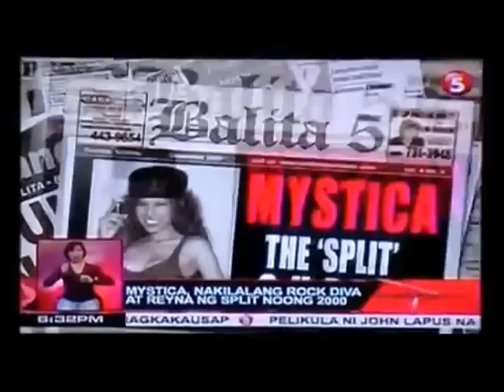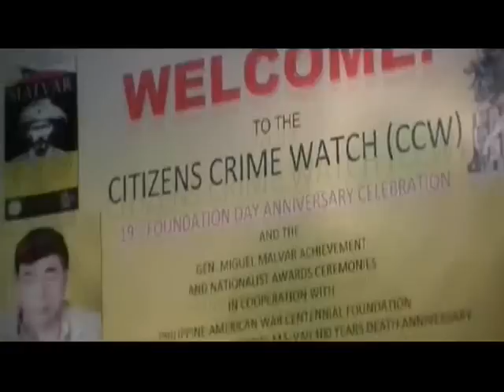MYSTICA PAGEANT CORONATION NIGHT & LAUNCHING OF MYSTICA CELEBRITY TALENTS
WATCH OUT FOR THE LAUNCHING AND THE GRAND CORONATION NIGHT OF THE MYSTICA PAGEANT WINNERS FOR MR. & MISS GLOBAL GREEN REVOLUTION 2012 AND THE BETTER GLOBE 2012 GLOBAL EXCELLENCE AWARDS FEATURING MYSTICA CELEBRITY TALENTS VARIETY SHOWS WITH SPECIAL CELEBRITY GUESTS ON AUGUST 26, 2012 AT THE METRO CELEBRITY BAR IN QUEZON CITY.